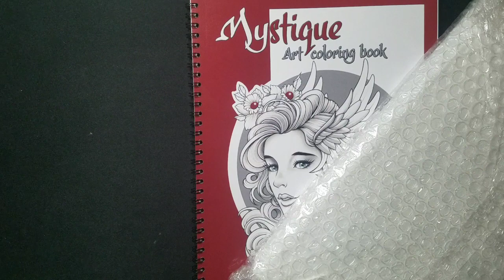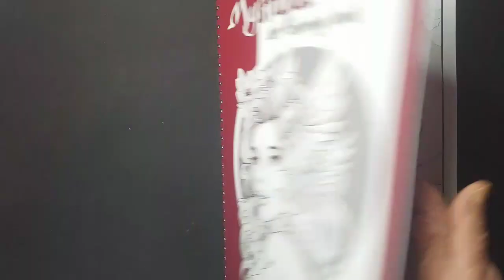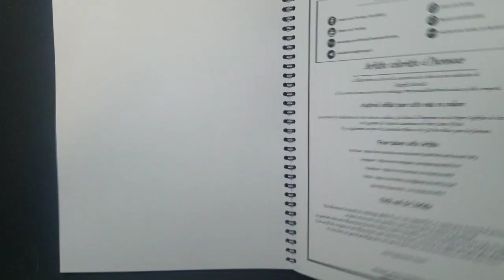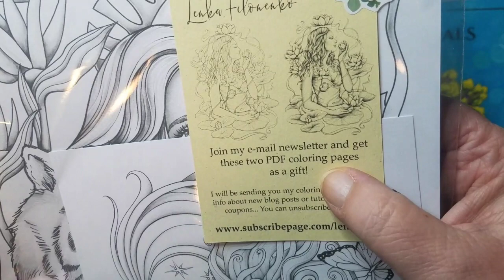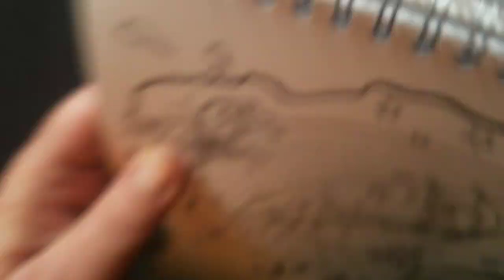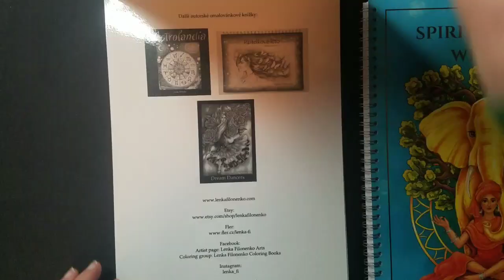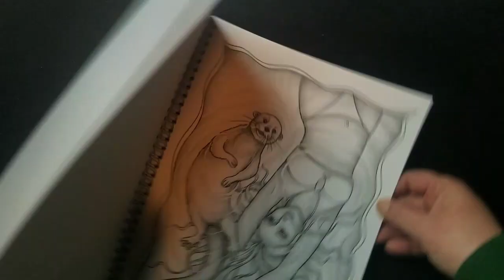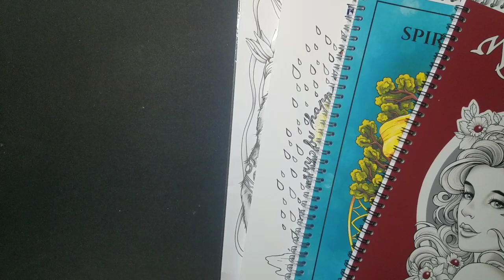Derniers achats colo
Bonjour, une petite vidéo, tournée à peine le facteur passé:) Trop hâte de partager:) :) Bonne découverte:)
Nouveau : vous pouvez me retrouver sur facebook, creasbonheur, où je partage au mieux...

Générique :
Keys of the Moon - The Inspiration